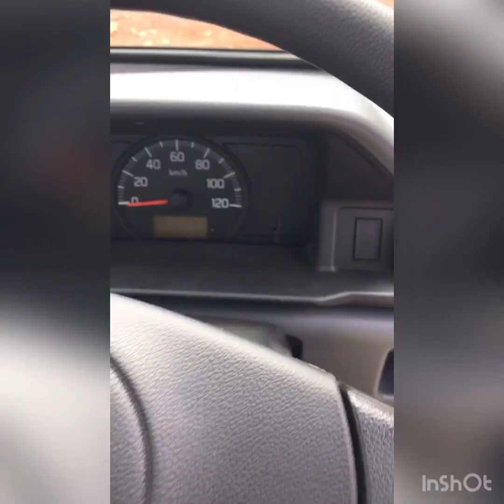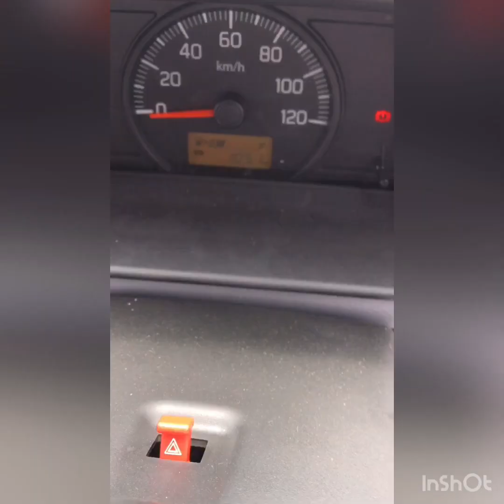സൂപ്പറാണോ സൂപ്പര്‍ ക്യാരി? Maruti Suzuki Super Carry Review, Malayalam // Sony Mathew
Query Solved
Here is a quick vehicle review of Maruti Suzuki Super Carry Turbo in Malayalam.

For contact salesman: Sanal 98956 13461

**About Me**
I'm Sony Mathew, a tech and automobile enthusiast, and social activist. I've been passionate to learn new tricks and tips every day and wish to share my knowledge as well as to be connected with like-minded people.